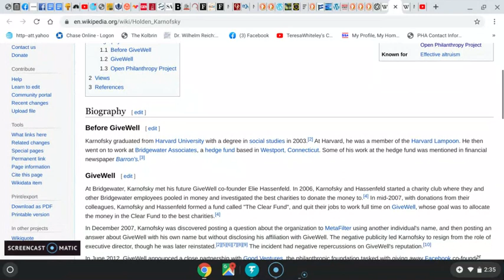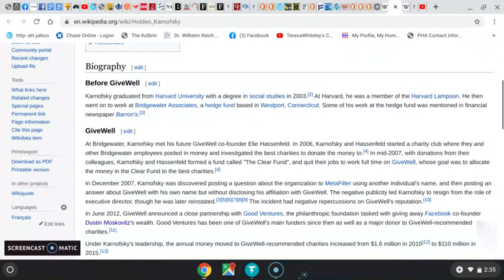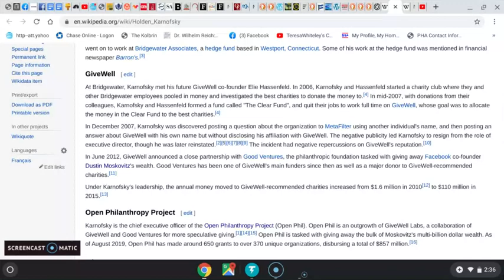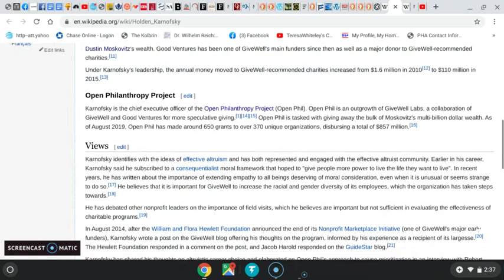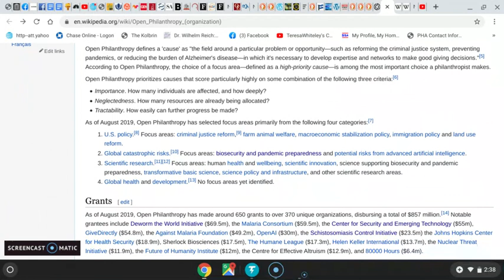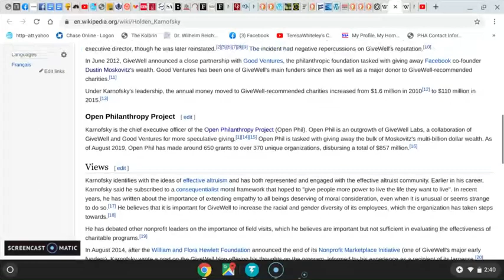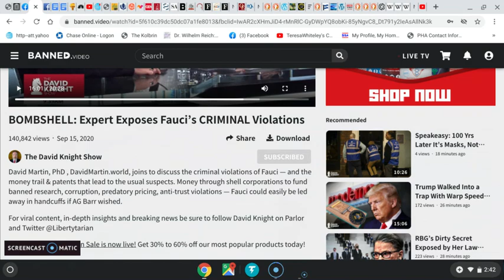Open Philanthropy Project funded Event 201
Event 201 was supported by funding from the Open Philanthropy Project.

Open Philanthropy Project is owned by Facebook Co-founder Dustin Moskovitz, his wife and partners.
NOTE-THE EXERCISE REPEATEDLY MENTIONS THE USE OF FAITH BASED ORGANIZATION PARTNERS .
The videos show the 3 1/2 hour mock Pandemic Response in full .

David Martin youtube channel (he was featured in Plandemic II)

BOMBSHELL: Expert Exposes Fauci’s CRIMINAL Violations (David Knight Interviews David Martin)

Abstract
According to a "parasite stress" hypothesis, authoritarian governments are more likely to emerge in regions characterized by a high prevalence of disease-causing pathogens. Recent cross-national evidence is consistent with this hypothesis, but there are inferential limitations associated with that evidence. We report two studies that address some of these limitations, and provide further tests of the hypothesis. Study 1 revealed that parasite prevalence strongly predicted cross-national
differences on measures assessing individuals’ authoritarian personalities, and this effect statistically mediated the relationship between parasite prevalence and authoritarian governance. The mediation result is inconsistent with an alternative explanation for previous findings. To address further limitations associated with cross-national comparisons, Study 2 tested the parasite stress hypothesis on a sample of traditional small-scale societies (the Standard Cross-Cultural
Sample). Results revealed that parasite prevalence predicted measures of authoritarian governance, and did so even when statistically controlling for other threats to human welfare. (One additional threat—famine—also uniquely predicted authoritarianism.) Together, these results further substantiate the parasite stress hypothesis of authoritarianism, and suggest that societal differences in authoritarian governance result, in part, from cultural differences in individuals’
authoritarian personalities.